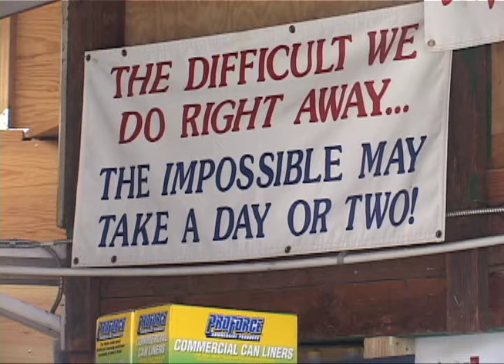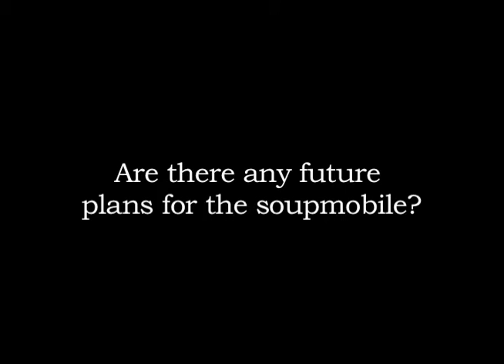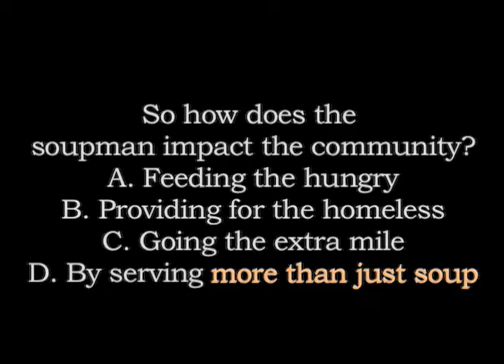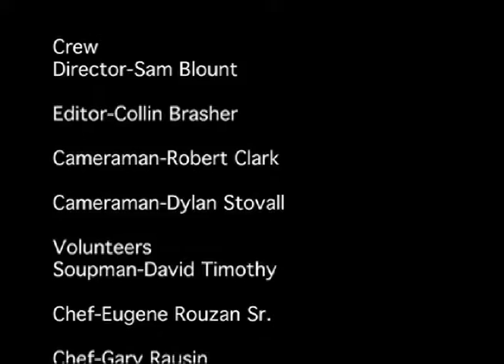JHHS National Award Winning Video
The video production team from Dr. John Horn High School won first place at the Business Professionals of America National Leadership Conference in Anaheim, Calif.
The team of Colin Brasher, Sam Blount, Dylan Stovall and Robert Clark produced a video feature, More Than Just Soup, about The Soup Man, David Timothy.  The video portrays the lives of the homeless population in Dallas by focusing on the service that Mr. Timothy provides. The students were responsible for all aspects of the video, from shooting to the final cut.

Business Professionals of America is a career and technical student organization for students pursuing careers in business management, office administration, information technology and other related career fields.